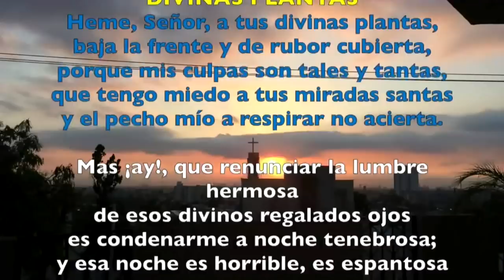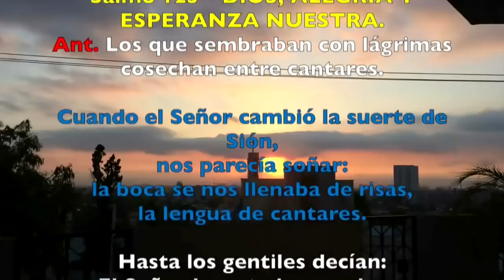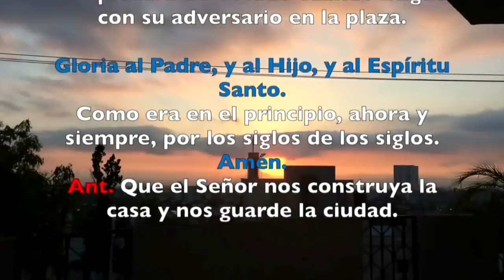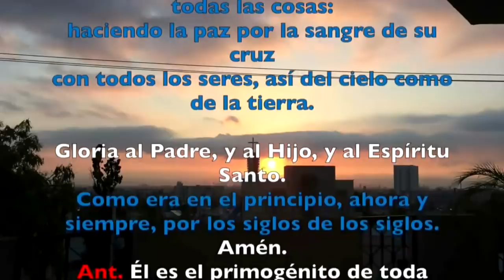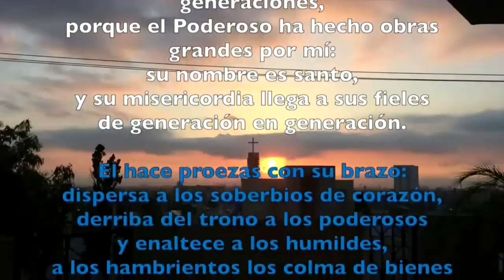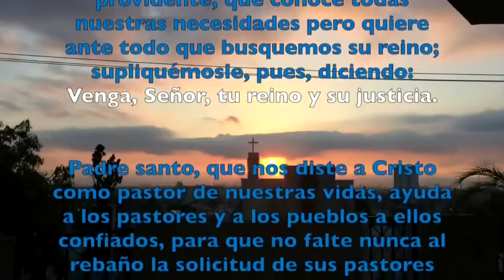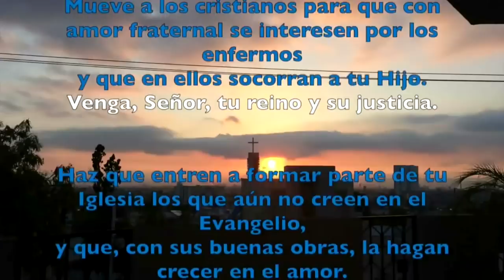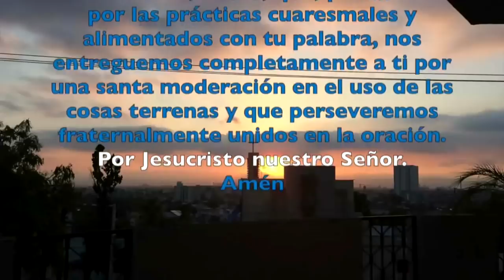Oración de la tarde (vísperas) MIÉRCOLES 27 DE MARZO 2019 | Padre Sam